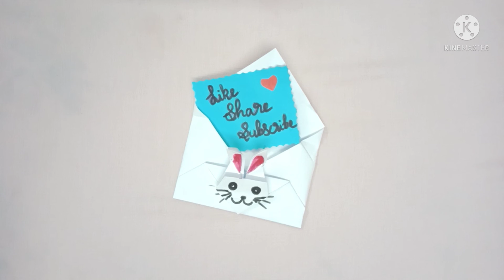How to make Origami Bunny Envelope Tutorial/ How to make Rabbit Envelope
Hi friends,
This video is about making origami envelope using the face of rabbit /Bunny.
you can make your own envelope at your home.
For this  origami envelope I used
 21 *21 CM size paper.
already I have posted heart shaped envelope in my channel you can also check out that video